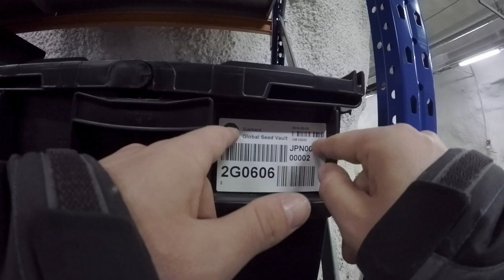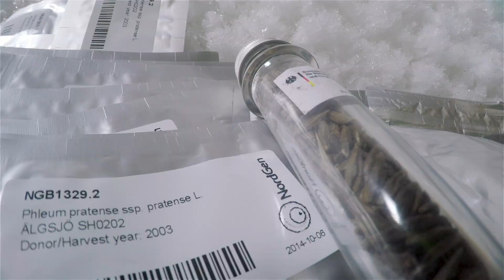GoPro Cause: The Seed Vault - Trailer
Follow world-renowned scientist Cary Fowler into the heart of the arctic, where the Svalbard Global Seed Vault lies nestled in the frozen Norwegian landscape. Among the most important buildings in the world, the Seed Vault holds the key to human survival: more than 880,000 seed samples, the largest collection in the world. These seeds are critical because, unless safeguarded, agriculture biodiversity is at risk of decline in the face of changing environmental and population pressures.

Donate today to join GoPro in supporting Crop Trust’s Seed Vault to safeguard crop diversity, forever:

TED Talks clips courtesy of TED conferences, LLC.

Additional footage provided by Getty Images and PBS Newshour.

Special Thanks to: Cary Fowler, Martin Fowler, Sarah Arno, Amy Goldman, The Crop Trust, Brian Lainoff, Mark Lainoff, & the Svalbard community.